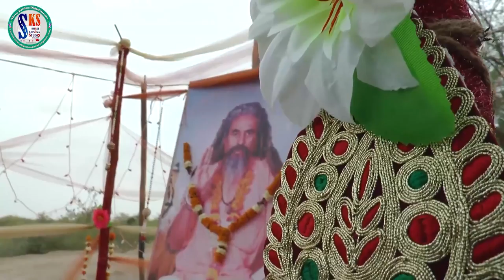भारत का सबसे हिट शिव भजन - अगड़ बम महादेव लहरी | Gajendra Rao Bagoda Live | Agad Bum Mahadev Lahari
➥Song : Agad Bum Mahadev Lahari
➥Live : Bagoda Live
➥Singer :  Gajendra Rao
➥Lyrics : Traditional
➥Music Label : PRG Music & Films Studio
➥Category : Devotional
➥Sub Category : Shiv Ji
➥Track Genre : Bhajan
➥COPYRIGHT :  Gajendra Rao
➥DIGITAL PARTNER : RDC MEDIA PVT LTD